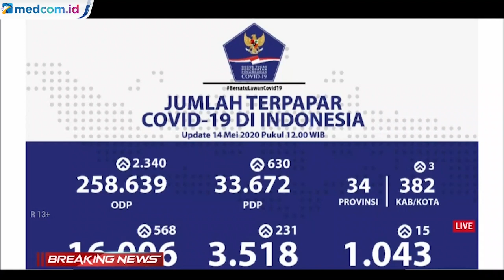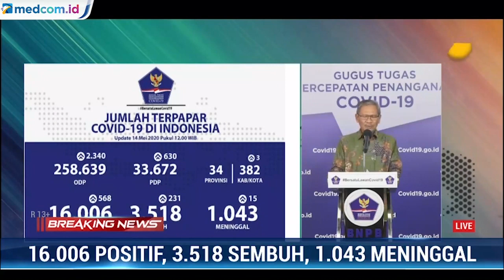Update COVID-19 14 Mei : 16.006 Positif, 3.518 Sembuh, 1.043 Meninggal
Data terbaru kasus positif covid-19 pada Kamis 14 Mei 2020 bertambah 568 menjadi total 16.006 orang. Sementara pasien sembuh bertambah 231 orang menjadi total 3.518 dan pasien meninggal dunia bertambah 15 menjadi total 1.043 orang.

Sementara jumlah orang dalam pemantauan (ODP) bertambah sekitar 2.340 orang dalam sehari. Total ODP per hari ini menjadi 258.638 orang.

Adapun pasien dalam perawatan (PDP) bertambah 630 orang dalam 24 jam. Dengan begitu total PDP menjadi 33.672 orang.

Yurianto menyebut masih banyaknya penambahan kasus menunjukkan virus korona ada di tengah warga tanpa disadari. Ia mengajak seluruh masyarakat untuk menjadi diri agar tidak tertular.

"Jangan sampai kita tertular dan makin banyak yang tertular dan kemudian harus masuk ke rumah sakit, maka beban layanan rumah sakit akan semakin berat," ujarnya.

Yurianto mengajak seluruh masyarakat memutus penyebaran covid-19. Caranya dengan menjaga jarak, menggunakan masker, menerapkan etika bersin dan batuk, juga tidak mudik.

Courtesy: Metro TV